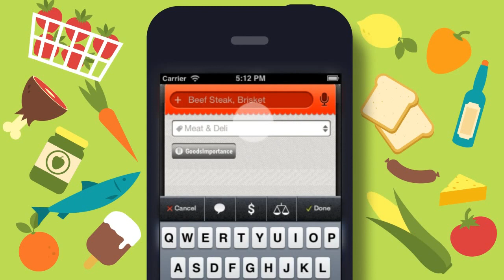За покупками идеальный список покупок для iPhone и Android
С приложением «За покупками» делать покупки удобно, приятно и быстро.

Приложение позволяет экономить время в магазине, не забывать нужное и важное, и даже следить за своими расходами. Удобное в обращении и функциональное, приложение синхронизирует списки в облаке, чтобы вы и ваша семья могли видеть и редактировать их в любое время!